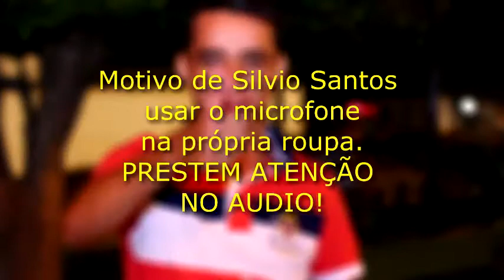5º PROGRAMA _TV Santo Antônio